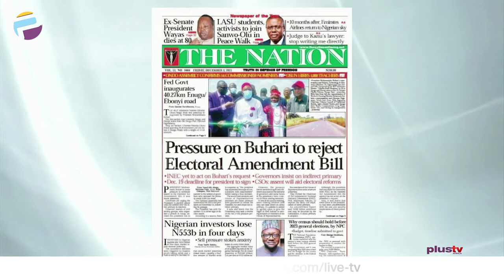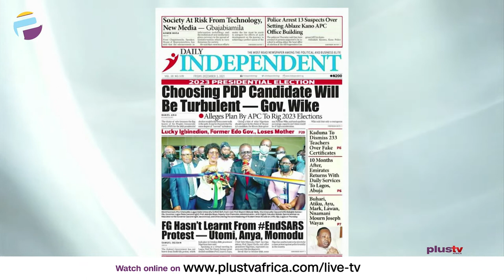Lawmakers Ready To Override President Buhari's Veto On Electoral Bill | OFF THE PRESS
Jide Johnson, Chief Lecturer, Nigerian Institute Of Journalism joined Justin Akandonye and Mercy Ebokpo to review the biggest stories in Newspapers today.